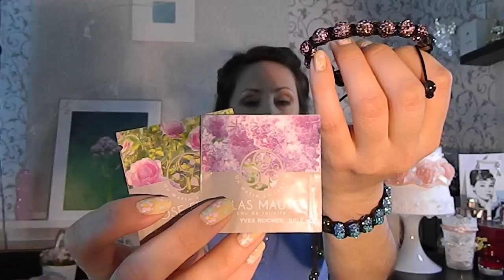!!!!КОНКУРС!!!!закрыт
!!!ВАЖНАЯ ИНФОРМАЦИЯ ВАЖНАЯ!!!
 2.ВАМ 14 Лет или разрешение родителей.
 3.Оставлять 1 комментарий в день.
 4.Негатив будет удален и пользователь заблокирован.
 5.НЕ СПАМИТЬ друг друга,проявляйте уважение!!!
Срок проведения конкурса 14 дней.
18 апреля будет розыгрыш.Победитель один.
Мой Инстаграм:madamoks